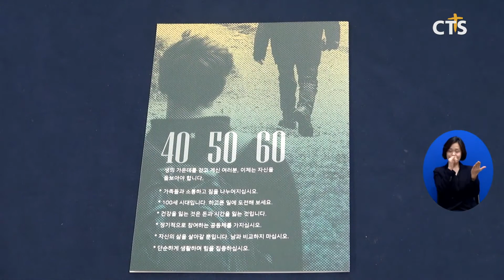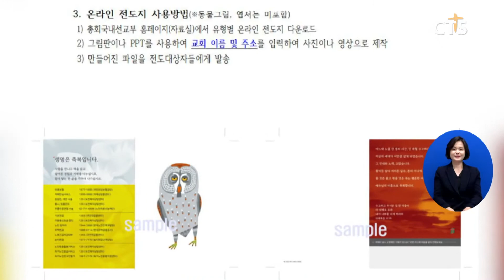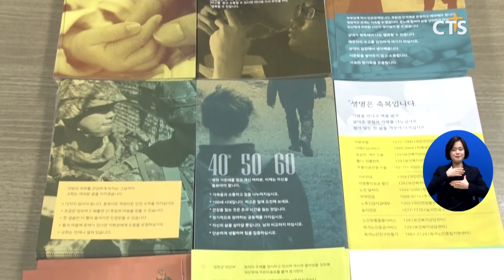코로나 상황에도 맞춤 전도할 수 있어요! (김인애) l CTS뉴스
앵커: 사람들에게 보다 더 친근하게 다가갈 수 있도록 특별한 전도지가 제작됐습니다.

앵커: 코로나로 전도가 어려워진 요즘 온라인이 또 하나의 전도의 장이 되고 있다는 소식인데요? 김인애 기자가 취재했습니다.

돼지, 곰, 사슴 등 귀여운 동물 그림이 그려진 엽서들. 원숭이가 그려진 엽서 뒤에는 어른이 되기 전 여러 성장통을 겪고 있는 청소년들의 고민과 힘이 되는 문구가 적혀있습니다.
삶의 무게가 묵직한 중장년에게는 “따뜻한 공동체로 교회가 함께 하겠다”는 희망의 메시지를 전합니다. 또 다른 엽서에는 환경, 통일, 위안부, 독도 등 사회 현안을 다룬 다양한 내용들이 담겼습니다.
모두 대한예수교장로회 통합총회 국내선교부가 제작한 새로운 유형의 전도지입니다. 각종 사회적 이슈와 생애주기별 정보 등 10종으로 구성된 전도지는 교리 중심에서 벗어나 기독교인이 아니라도 누구나 공감대 형성이 가능한 주제를 감성적인 문장과 복음적 메시지들로 풀어냈습니다.

INT 문장옥 총무 / 대한예수교장로회(통합)총회 국내선교부
캐릭터를 통해서 사람들의 궁금증을 자아내게 해서 내용을 자연스럽게 혹은 감성적으로 접근할 수 있는 맞춤식 전도지라고 말할 수 있습니다 그래서 교회에서 활용하기가 굉장히 편리하고 거기에 해당되는 분들은 굉장히 공감할 수 있는 내용으로 구성돼있습니다

코로나로 비대면이 일상이 된 요즘, 온라인 전도에 활용할 수 있는 것도 큰 장점입니다. 전도지 원본 파일에 개별 교회의 로고를 붙여 SNS 온라인 전도용으로 이용할 수 있도록 했습니다. 특정 대상에게 전도도 가능합니다. 전도 대상에 맞는 주제를 선택하고 빈칸에 글을 채워 편지 등 선물로 전해줄 수 있습니다.

예장통합총회 홈페이지 국내선교부 홈페이지에 들어오시면 무료로 전도지 내용을 다운 받아서 SNS로 보낼 수 있고 전도지 위에다 자기 교회의 스티커를 붙이고 도장을 찍어서 그 교회를 표식을 하면 개교회에서도 충분히 활용할 수 있습니다

시대적 변화를 반영한 전도지를 통해 교회와 그리고 복음이 사람들에게 더 친근하게 다가가고 있습니다. CTS뉴스 김인애입니다.